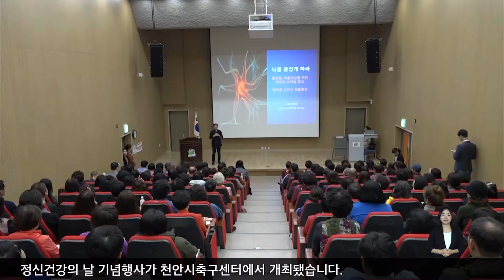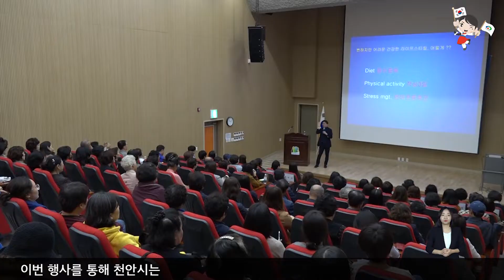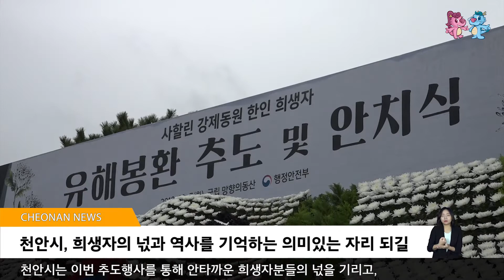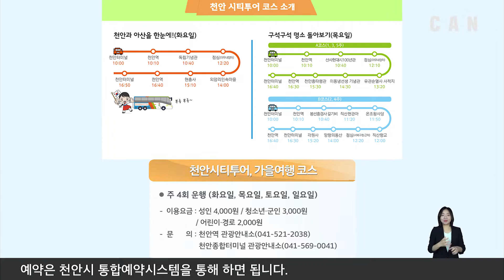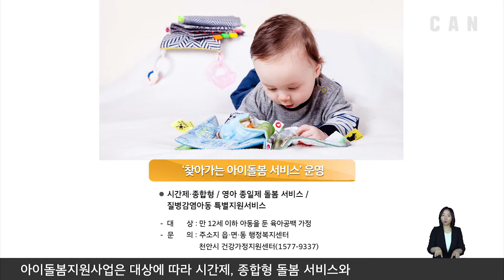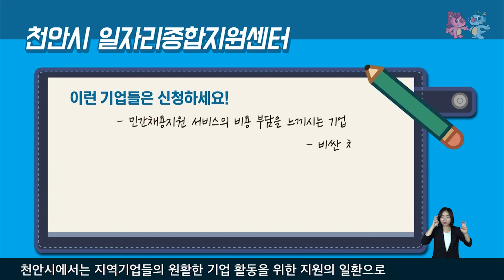2019년 제41회 천안뉴스